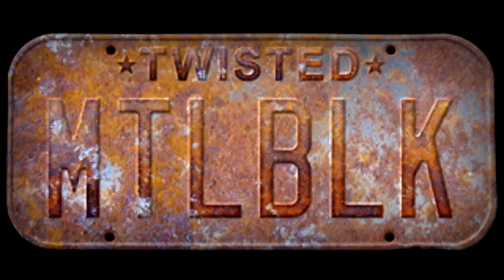8000 PlayStation Trophies!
How long did it take from 7000: 2 Years, 11 Months, & 2 days
How many games completed: 21
Platinums: 96